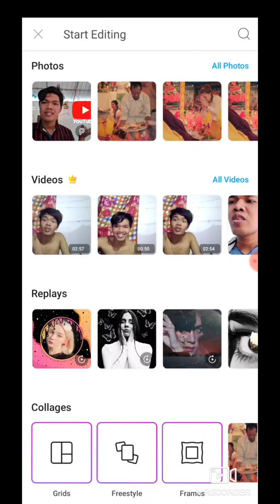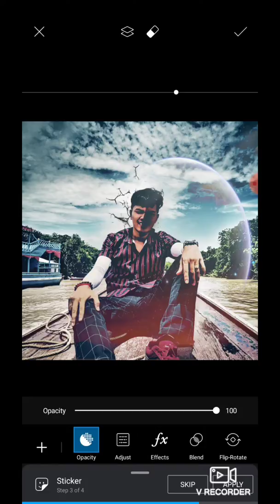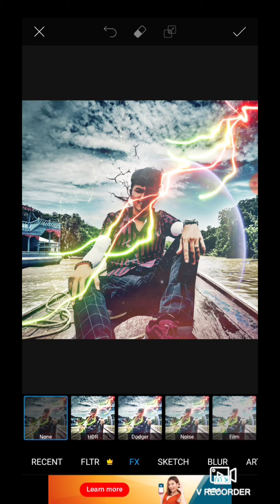Follow the picart for my pic ♥️🇰🇭 |edition by SC